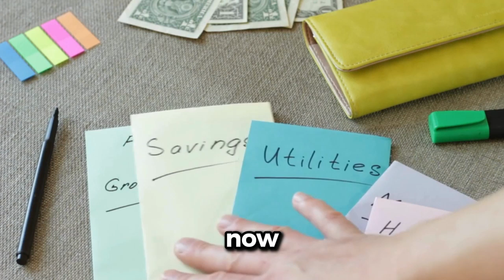3 Steps To Prepare For Your Divorce Financially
Preparing for divorce? 💔 Get your finances in order with these 3 key steps! 💸 Ramos Law Group PLLC will guide you every step of the way to secure your financial future. 💼⚖️